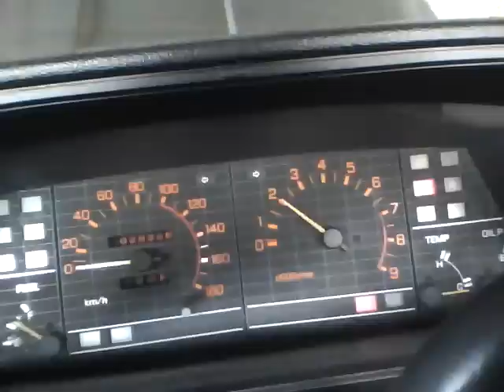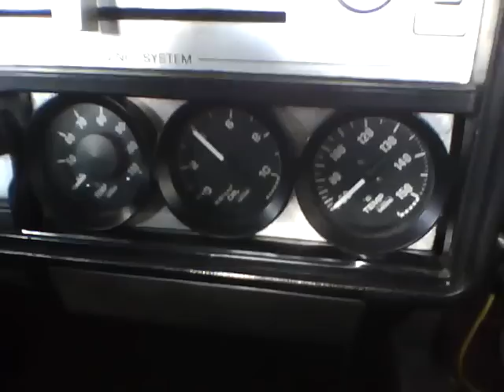squid (DR30 sedan) running on four again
kind of. Fixed the oil pump whine though :)